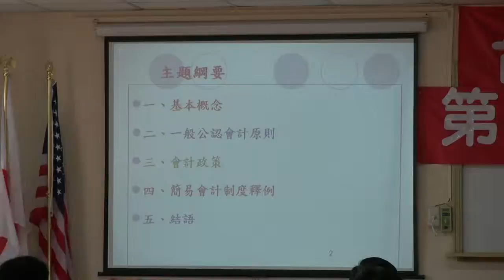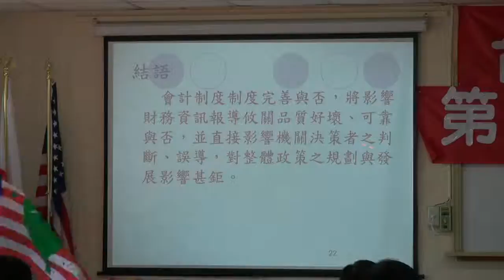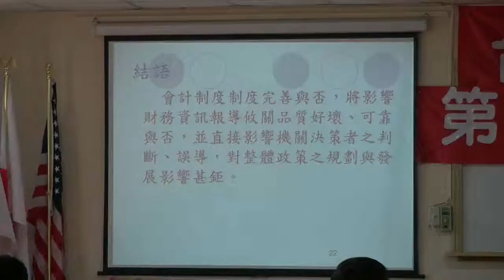111023-9-簡易會計制度-張文彥-台灣民政府第十七屆法理建國學院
簡易會計制度-張文彥-台灣民政府第十七屆法理建國學院